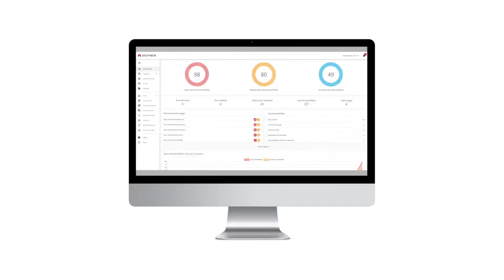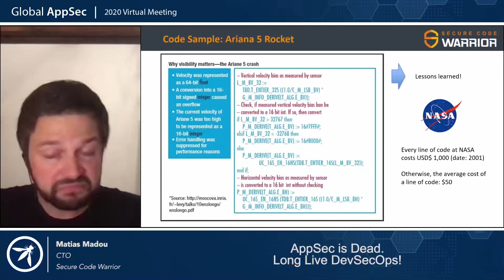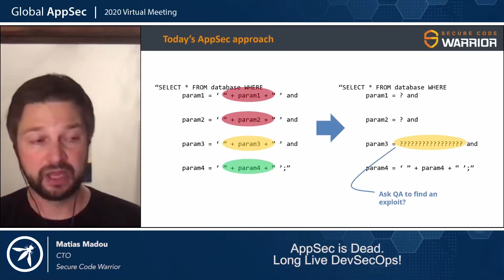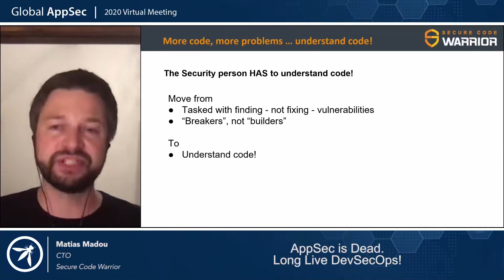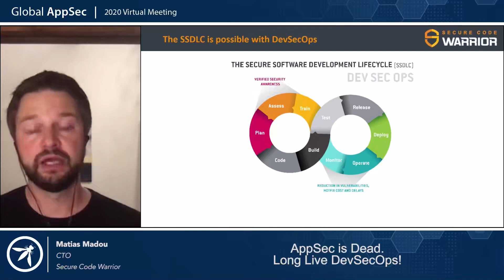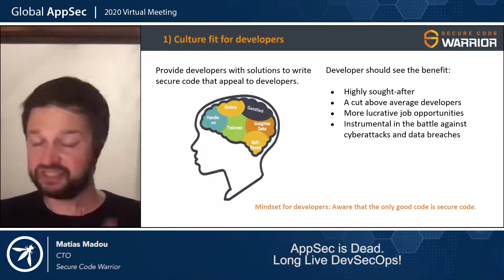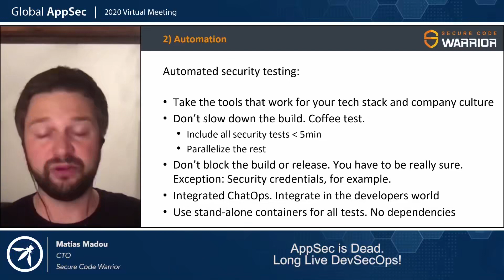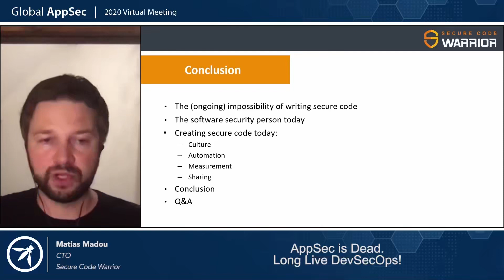AppSec is Dead Long Live DevSecOps Matias Madou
OWASP AppSec Virtual 2020 Hacking conference